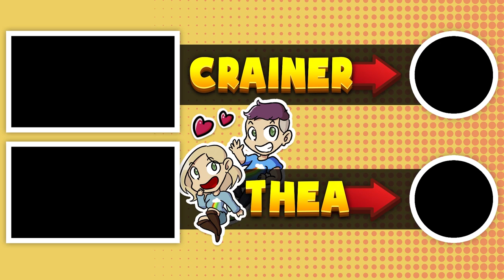*NEW* CAN YOU DESTROY THIS LLAMA IN 5 MINUTES? - Playground Mode Game!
You have 5 minutes to destroy this llama.. can you do it?

💎 Thumbnails by Flash!